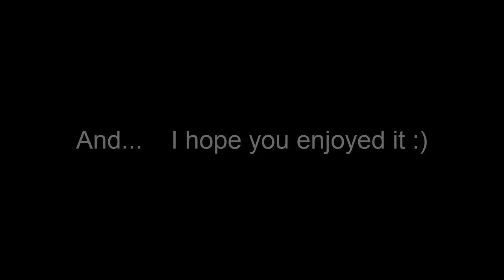A Dungeon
This is a Dungeon in a server with ip: reznation.us.to
Credits